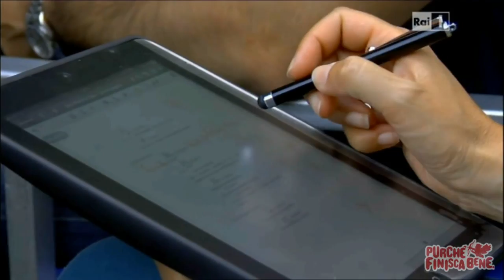Purché finisca bene - Una villa per due - Backstage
- Il backstage di Una villa per due del ciclo "Purché finisca bene" con Giampaolo Morelli, Neri Marcorè, Donatella Finocchiaro, Camilla Filippi, Giuliana Lojodice, Selvaggia Quattrini regia di Fabrizio Costa